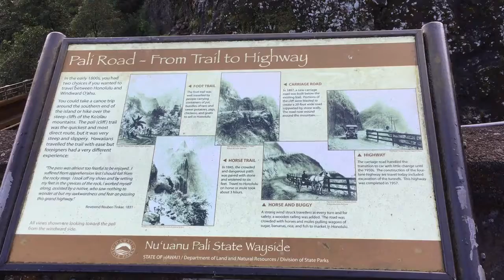ハワイ お土産 人気 ランキング 上司ウケ抜群 2017年2月営業中